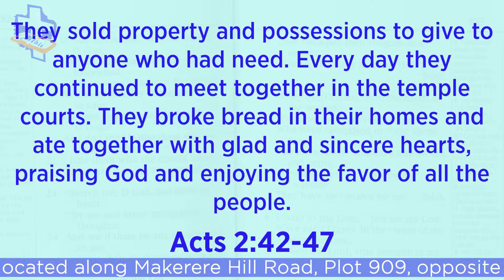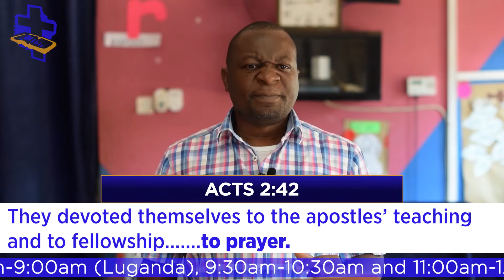KBC MIDWEEK SERMON - "Characteristics of a True and Genuine Church" by David Nkuggwa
This week, we look at what a genuine church looks like based on the standards set by the early church